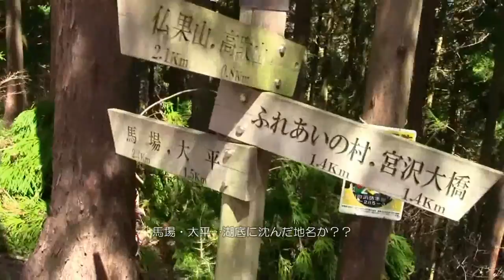仏果山～高取山周回・愛川ふれあいの村より７＠神奈川県愛甲郡愛川町